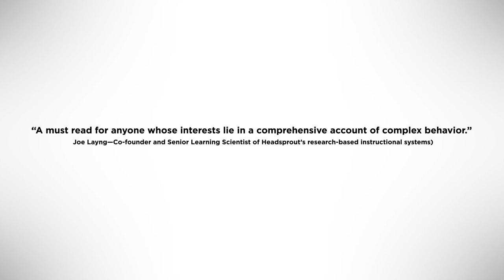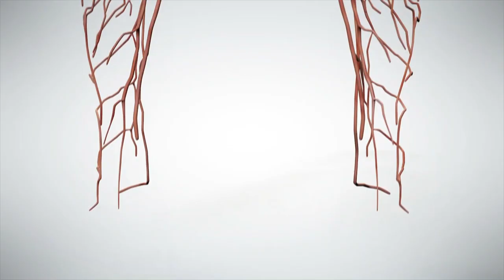Learning and Complex Behavior w/ Dave Palmer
Special Thanks: Dave for hopping on the show, and Patrons for making this all possible!